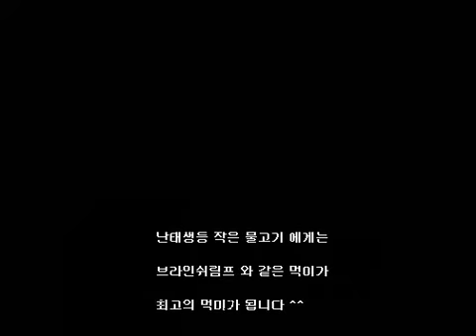guppy eating brineshrimp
brineshrimp collector
simple   and comfortable...
come on my  cafe

there is many valuable  information